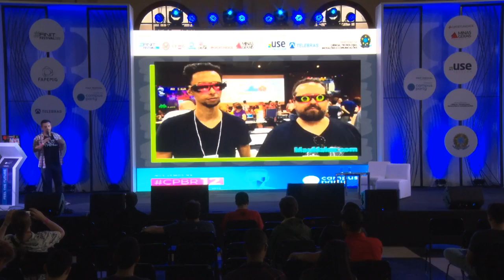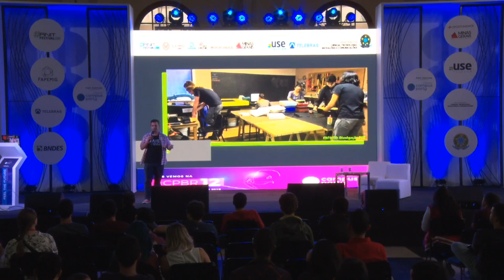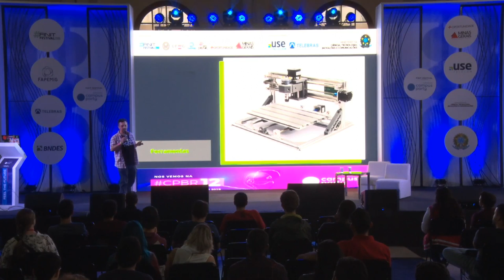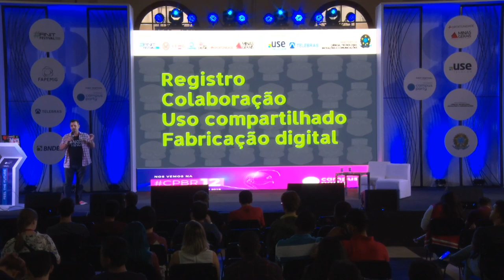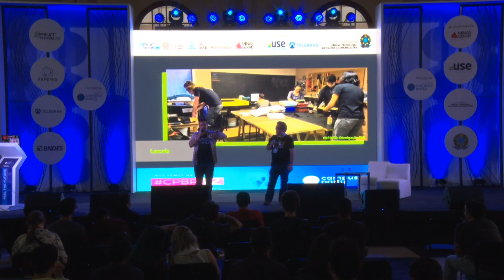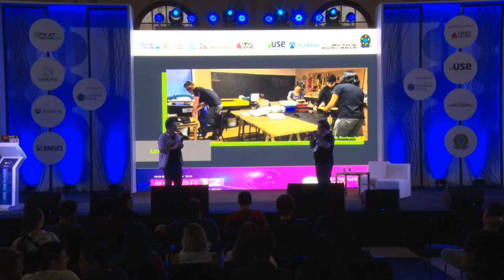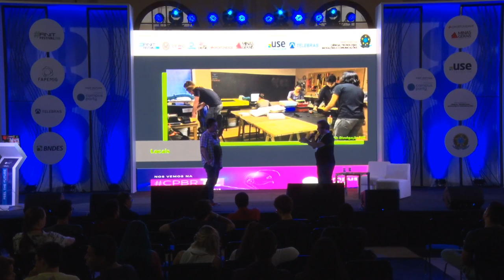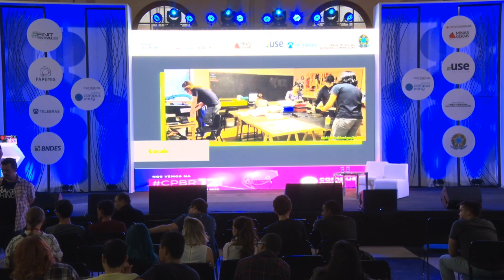CPMG3 - COMO FAZER {QUASE} QUALQUER COISA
Palco: Feel the Future
Data: 10/11/2018
Horário: 18h00 às 18h45
Título: COMO FAZER {QUASE} QUALQUER COISA
Descrição:
Fabricação digital, comunidades e redes. A revolução tecnológica e o fazer

Palestrante: Mau Jabur (MauMaker)
Mau Jabur - Maker, empreendedor e artista interativo. .Apaixonado por música eletrônica, faz experimentações com instrumentos analógicos e digitais.Especialista em computação física, uma disciplina que permite a interação entre o mundo físico e computadores. Atua como consultor de interatividade e desenvolvimento de produtos e automação.Dirige o Lilo.Zone voltado ao uso criativo de tecnologia e experiências lúdicas com tecnologia acessível. Está à frente da iniciativa Mau Maker, com foco na criação de atividades práticas e makers."